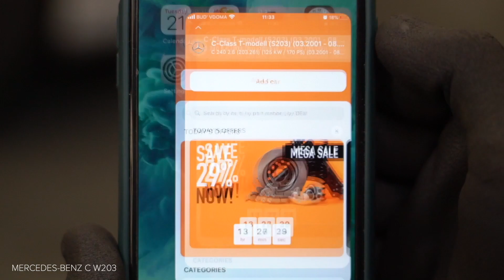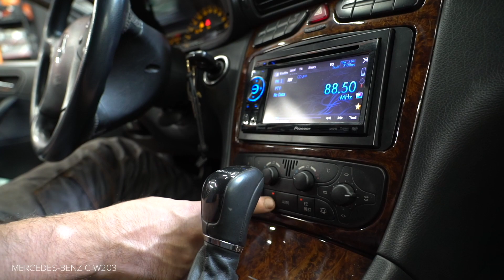Kā nomainīt salona gaisa filtrs MERCEDES-BENZ W203 E-Klase [AUTODOC VIDEOPAMĀCĪBA]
Kā nomainīt salona gaisa filtrs / salona filtrs MERCEDES-BENZ C240 2 (W203) 2.6 Sedan 2000–2007 [AUTODOC VIDEOPAMĀCĪBA]

Salona gaisa filtrs uz MERCEDES-BENZ C-Class Coupe (CL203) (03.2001–05.2008) / MERCEDES-BENZ C-Class T-modell (S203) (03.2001–08.2007) / MERCEDES-BENZ CLK Coupe (C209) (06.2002–05.2009) / MERCEDES-BENZ CLK Convertible (A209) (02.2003–03.2010) / MERCEDES-BENZ SLK (R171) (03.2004–02.2011) automašīnām ir jānomaina saskaņā ar vienu un to pašu procedūru. Ņemot vērā transportlīdzekļu uzbūves īpatnības, šajā procedūrā var būt nelielas atšķirības.

⚡ Visi video un PDF pamācības MERCEDES-BENZ W203 C-Klase rezerves daļu nomaiņai: lejupielādējiet un skatieties AUTODOC CLUB

0:00 — MERCEDES-BENZ (W203) - salona gaisa filtri / salona filtrs: maiņas pamācība soli pa solim
0:30 — Noņemiet salona gaisa filtra korpusa vāciņu.
1:10 — Ievietojiet jauno filtrējošo elementu filtra korpusā.
1:38 — Nostipriniet salona filtra vāka fiksatorus.
1:55 — Iestatiet sildītāja aizvara aktuatoru standarta pozīcijā.